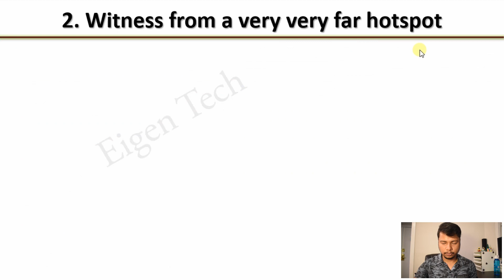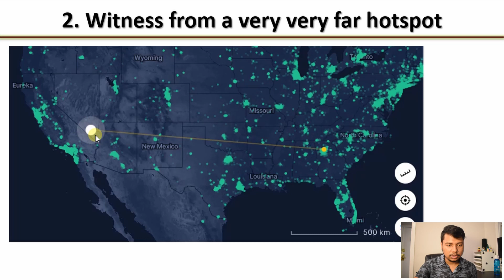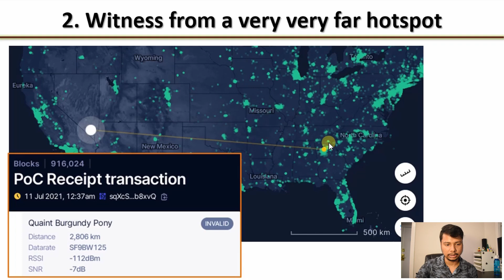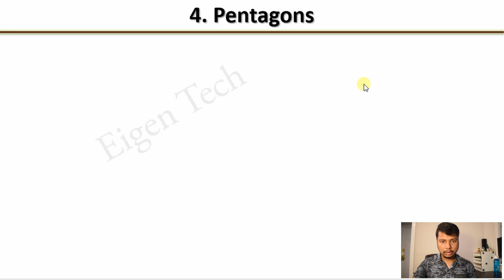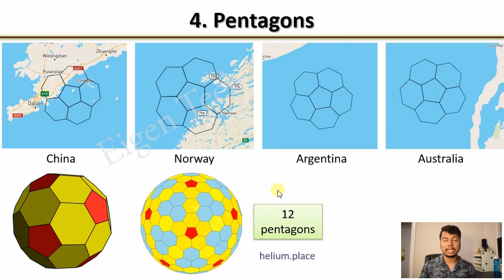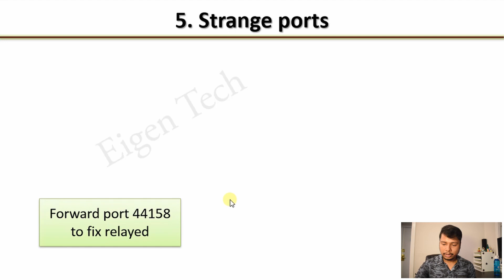Five weird facts about Helium Network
In this video, I have discussed 5 very strange facts about the Helium network like duplicate names, witnessing an extremely far hotspot, the negative distance between miners, pentagonal distortion, and strange port usage.

Chapters:
0:00 Introduction
0:12 Duplicate hotspot names
0:49 Witness from a 2800 km far hotspot
2:14 Negative distance
3:00 Presence of pentagons
4:47 Strange ports used by the miners
6:01 Conclusion